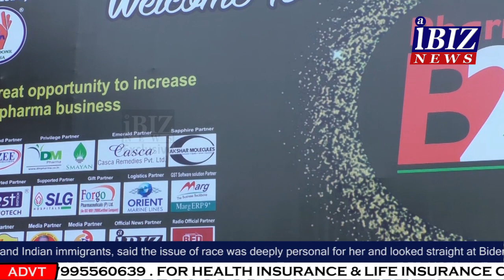8th Edition Pharma B2B Expo 2019 SAM KEM II AIBIZ NEWS II